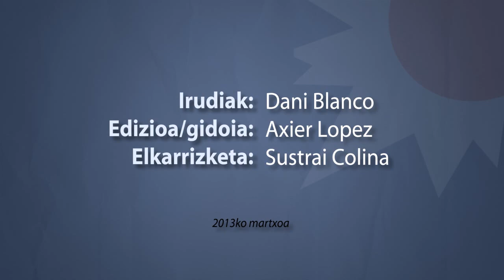Ttittika Rekalt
Ttittika Rekalt Altzabehetin sortu zen 1959an. Xiberoko Botza irratiko kazetari eta esatari izateaz gain, aktore eta idazle ere bada. Beste lan batzuen artean, Xora filmeko protagonistetako bat da, eta Oiherkoren trajedia (2006) eta Belagileak pastorala (2009) idatzi ditu. Oiartzunen bizi da, egun.